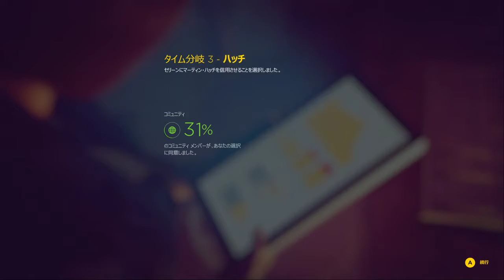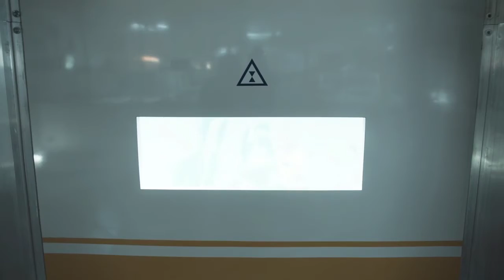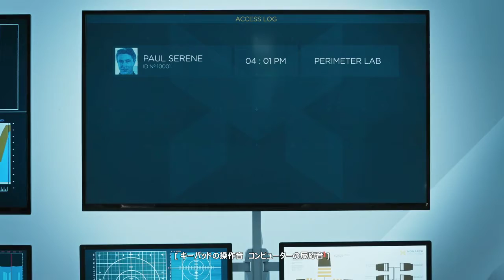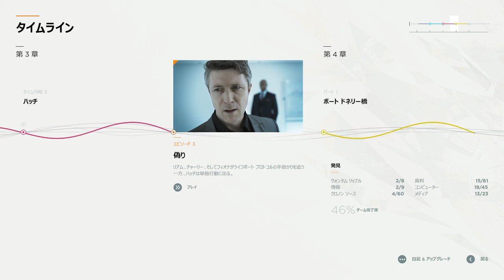【steam旧正月セール第一弾】#06 QuantumBreak初見実況プレイ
配信禁止エリア（ムービーシーン）は動画編集ソフトでカットしての投稿となります
Amazonの欲しいものリスト完成しました！

🍎生放送を見に来てくれてありがとう！説明欄を一度チェックしてね！

フォートナイトについて
・チャレンジ消化が多いチャンネルです
・配信内容は基本ソロ　デュオ　スクワットです（縛りプレイなどの強要はやめてね）
・タイマンやボックスバトルはしません（弱いのわかりきってるから）
・epicID solanukonuko

その他のゲームについて
・新作ゲームで配信可能部分のみプレイします
・今後配信される「BLUE PROTOCOL」配信予定です

フォートナイト配信サムネイル作成者「あつぷるパイ 【林檎】えんぺら様